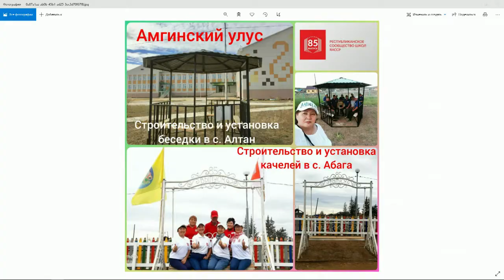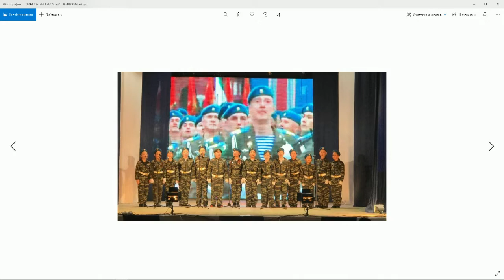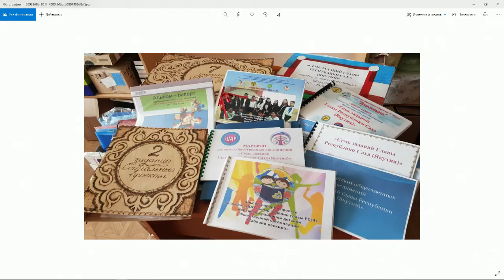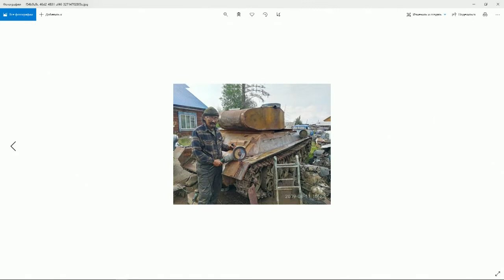«Якутск сегодня» (24.03.21)